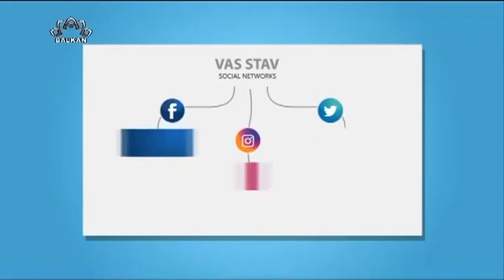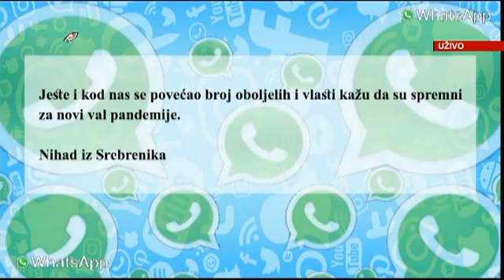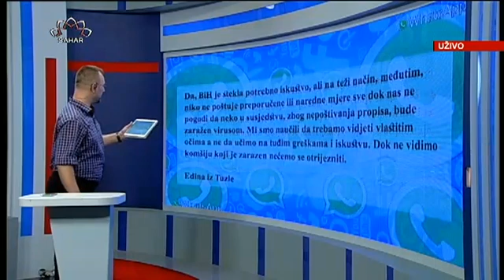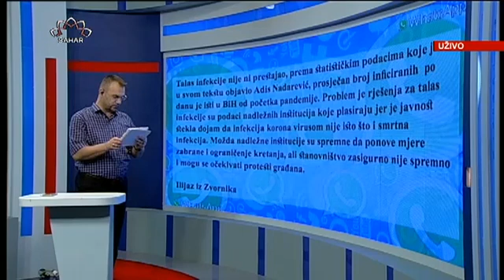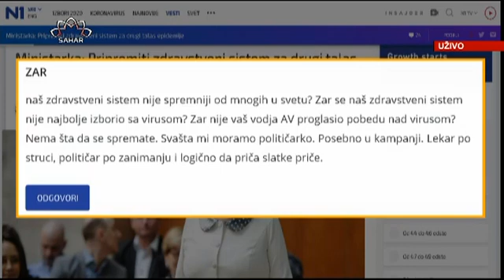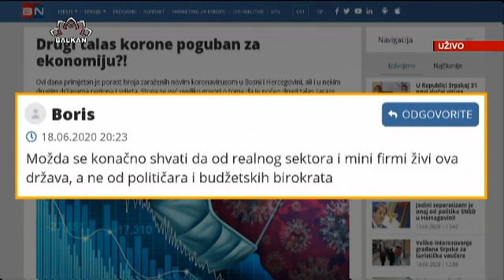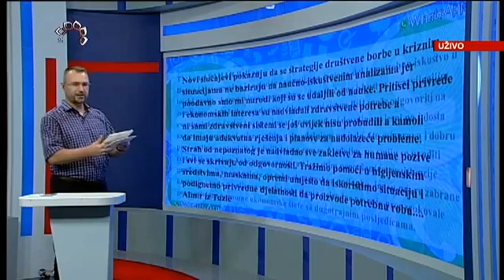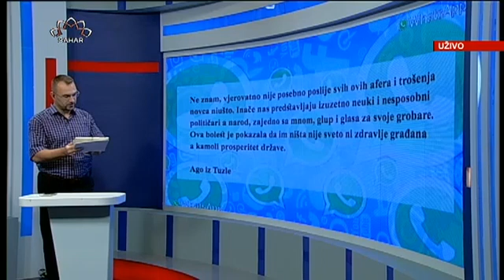Vaš stav: Da li će novi talas Covid-19 biti poguban za ekonomiju?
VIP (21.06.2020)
U svakoj emisiji programa VIP ugostit ćemo jednu istaknutu ličnost iz regiona Balkana, koja će s voditeljem emisije razgovarati o svom  životu,  profesionalnom djelovanju i svojim djelima.